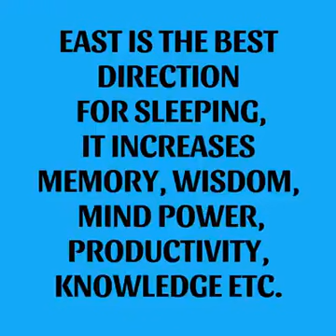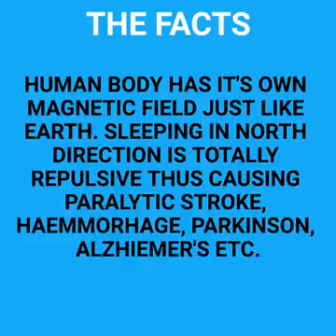How your sleeping direction can effect your body ??